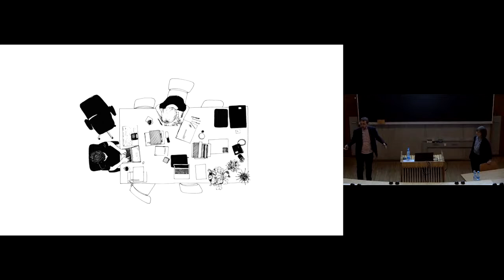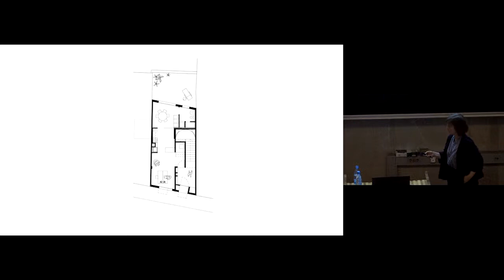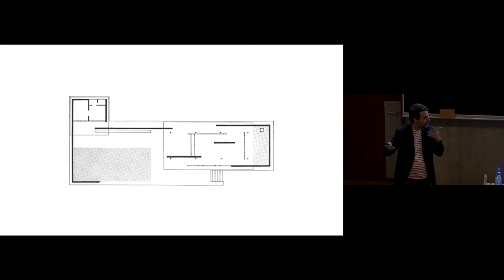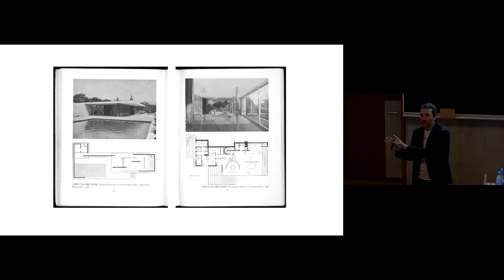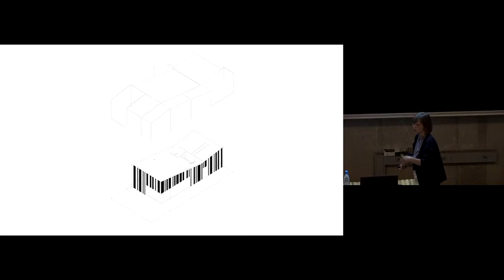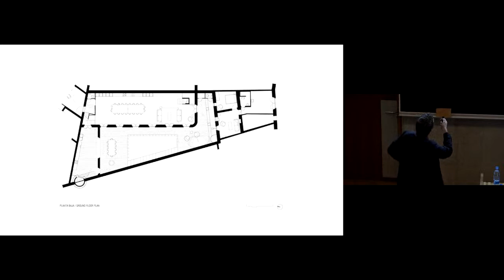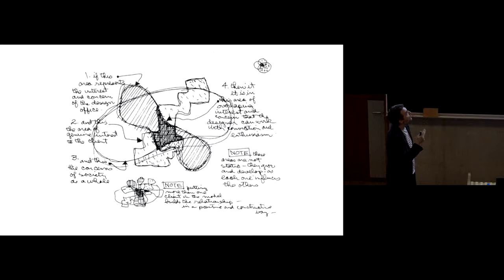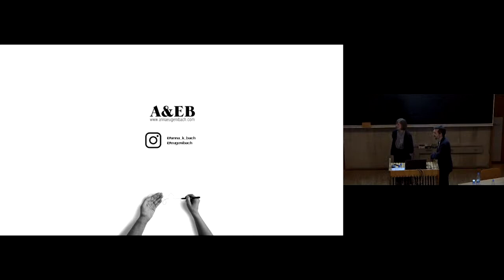Anna & Eugeni Bach – Useless, Imperfect and Slow, Fakulteta za arhitekturo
Anna & Eugeni Bach is a Finnish-Spanish architecture studio based in Barcelona working within a broad concept of architecture. Their interests spread across four activities: Professional, through public and private projects departing from any specialization and ranging from art installations, interior design, housing, public buildings and public space design; Academic, as associate professors at ETSAB UPC, ETSALS URL and EINA UAB, and via lectures and workshops in different European universities; Research, being part of PhD research groups at ETSAB university and via projects and installations that deal with the perception of space; Culture, being active in the boards of different associations that promote the values of architecture for society, as well as curators of the XVth Spanish Architecture and Urbanism Biennial.